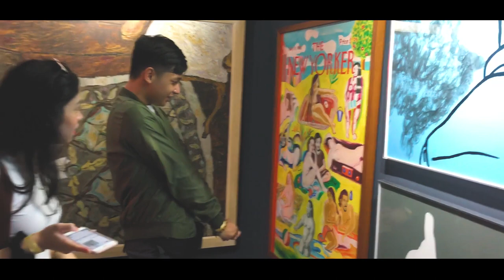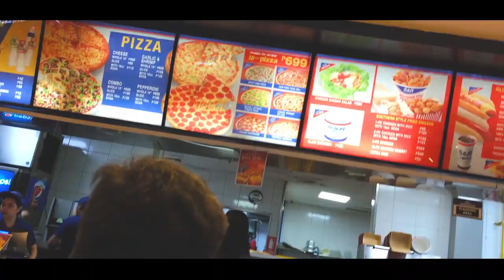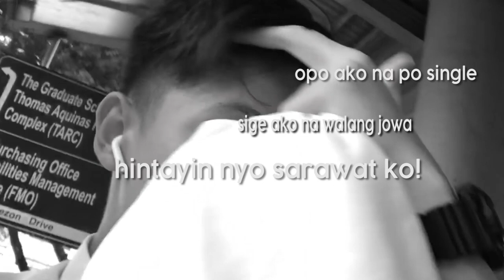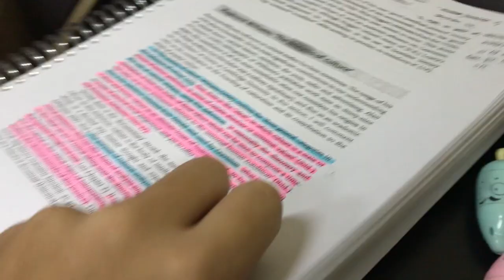UST VLOG: A Week In My Life As A Communications Major 🎥 | Migs Venegas (Philippines)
Hello, It's Migs! A 19 year old Lifestyle and Fashion Vlogger from Manila, Philippines. The videos that I will be uploading until next week are the videos that I filmed before COVID-19 outbreak. I hope this video helped you guys in choosing the path of what you really want to be in the future and of course to all aspiring students who wants to pursue AB Communication in college. :)

stay safe & sanitized luvs! please continue to pray and support our frontliners for helping us to prevent this virus.  ily!

if you're still reading this, thank you and I love you!! xx